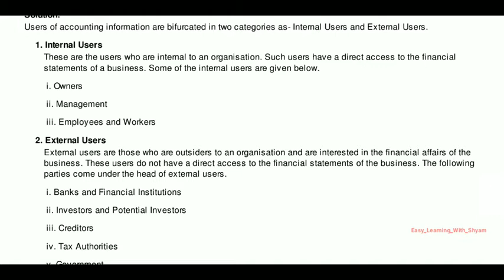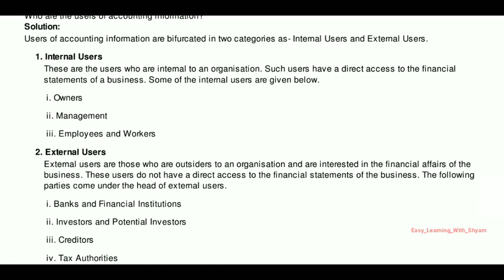Internal & External users of accounting | Class 11th | Who are the users of Accounting information?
Internal & External users of accounting | Class 11th | Who are the users of Accounting information? || Users of Accounting informations || Financial accounting || Class 11th Financial Accounting ||